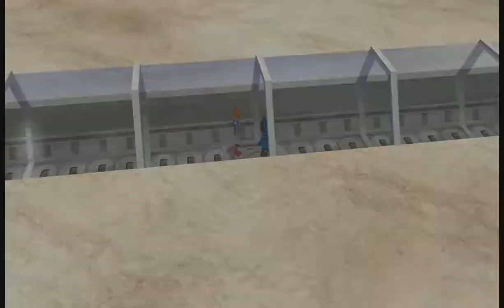Pokémon Colosseum #29 - Gedankliche Top Vier abgeschlossen - [GER]